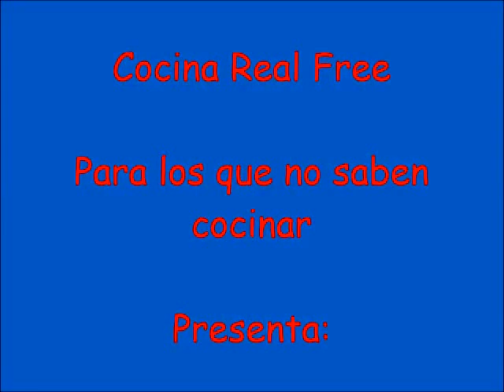Caldo de Pollo con Papa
El caldo de pollo con papas es un excelente y delicioso desayuno, que además es completo ya que tiene proteína completa y carbohidratos.
Ingredientes para una persona:
Media Pechuga de Pollo
Una Papa Sabanera grande
Agua
Sal
Un cuarto de cebolla cabezona blanca
Tres dientes de ajo
Una rama de Perejil liso (Opcional)
Preparación:
Lavamos la Pechuga le retiramos la piel, la grasa y el hueso.
Lavamos y pelamos la cebolla y los ajos
Colocamos agua fría en una olla, agregamos la pechuga que quede cubierta por el agua, añadimos la cebolla y los ajos, llevamos al fuego.
Cocinamos a fuego medio por veinte minutos.
Retiramos la espuma a medida que aparece.
Al pasar veinte minutos, introducimos la punta de un cuchillo en la pechuga, si entra fácil y no sale sangre ni líquido, está cocinada, la retiramos del caldo y reservamos.
Colamos el caldo. Dejamos reposar.
Lavamos y pelamos la papa, la cortamos en rodajas delgadas. La colocamos en agua limpia.
Colocamos el caldo en una olla limpia despacio, dejando los residuos en el fondo de la olla.
Llevamos el caldo al fuego, cuando empiece a hervir agregamos la papa lavada, tapamos y dejamos cocinar por cinco minutos.
Cuando estén blandas las papas, apagamos el fuego.
Desmechamos la pechuga de pollo, servimos el caldo con la papa y agregamos encima el pollo.